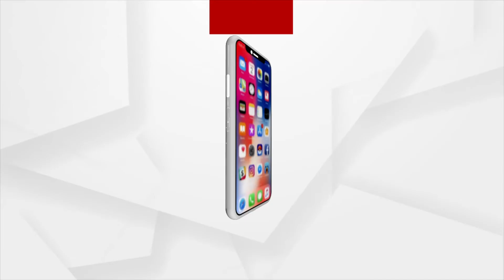Kerala Man builds his own aircraft to travel around Europe with his family